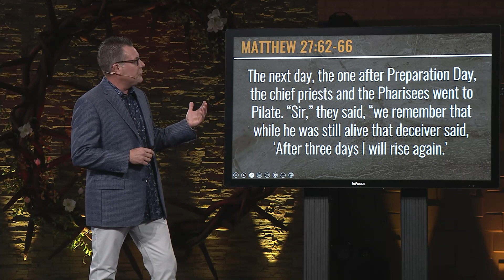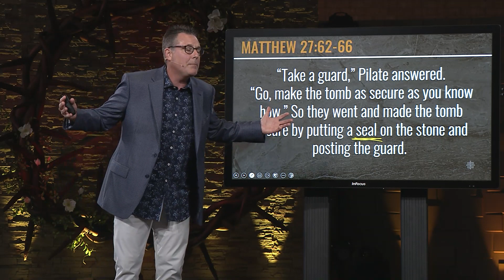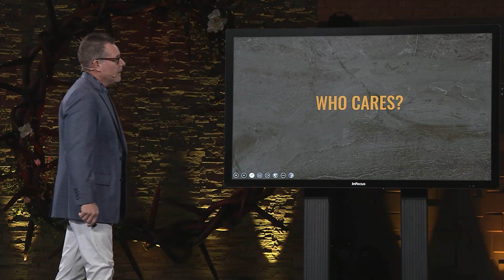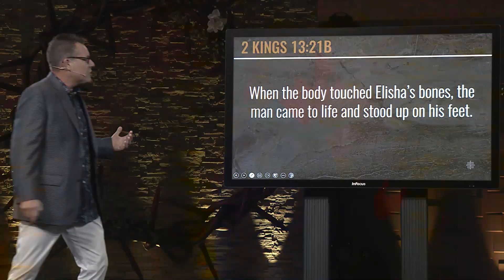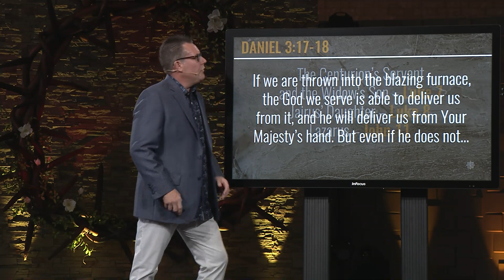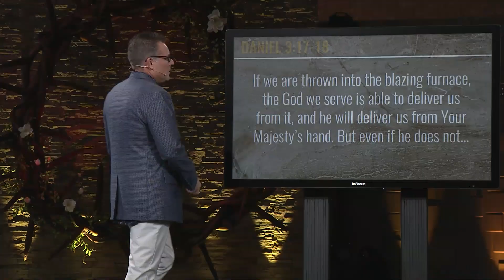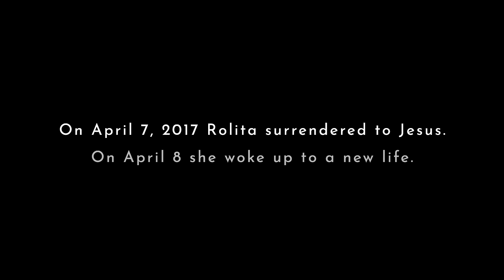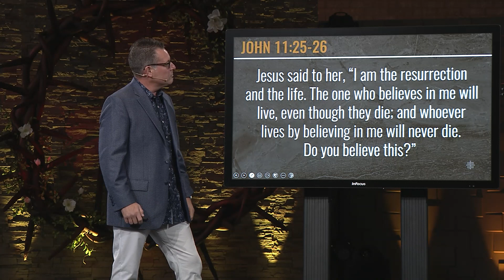The G.O.A.T. - Jesus Week 7 Message - Grave Robber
We are so glad you are joining us in worship today!